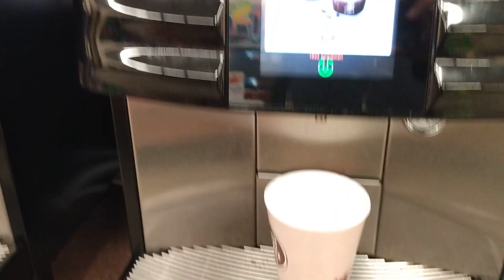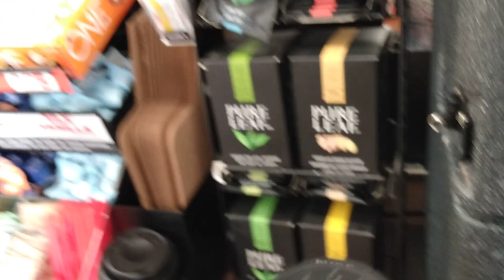New Circle K Coffee Machines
All this new technology that's floating around sometimes even gets me going") Take this new coffee machine at Circle K for instance. One touch service and a choice of room for cream or not...